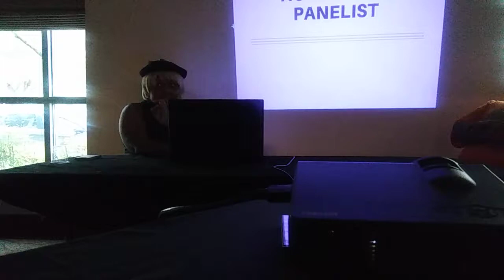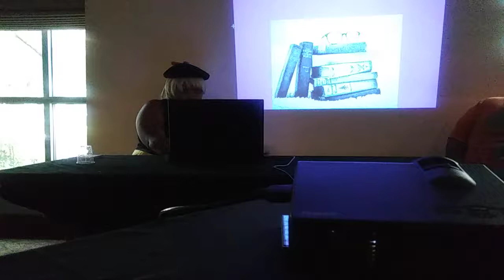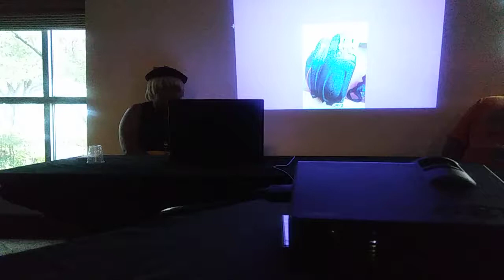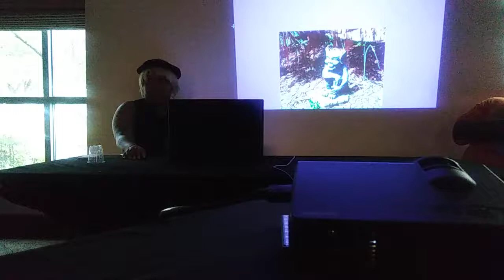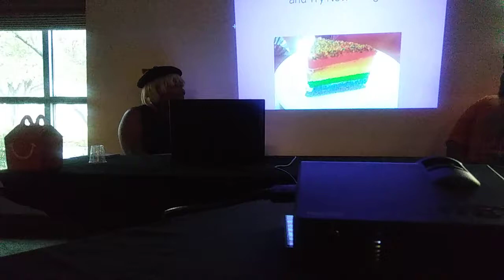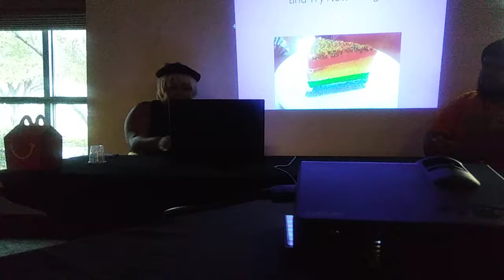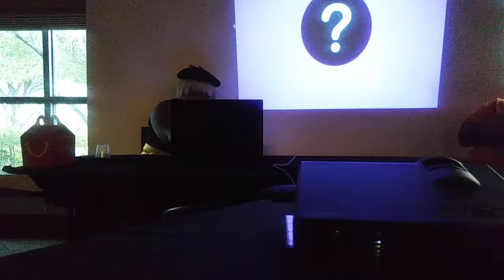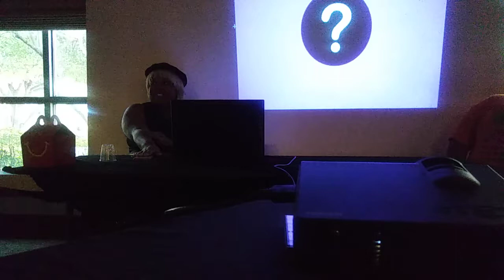OtakuFair 2017: How to be a Panelist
Ever wonder what it takes to be as cool as me? Learn how to be a panelist in a few short and sweet steps! FEATURING: Carlos (still off screen).